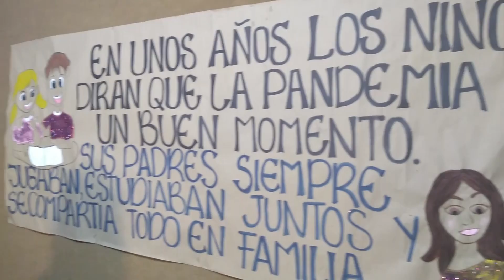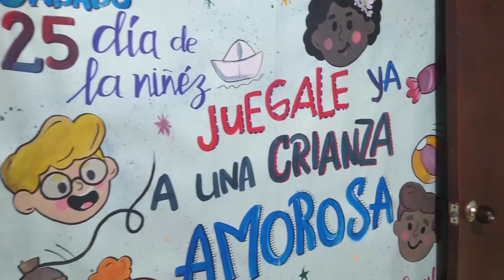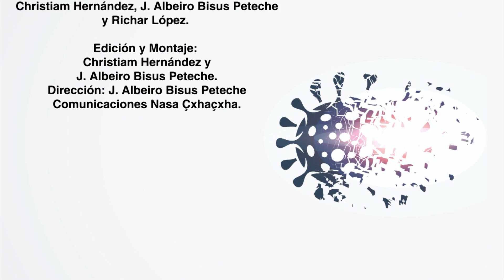Dimensión Vida Saludable - Prevención del covid - 19 - Parte 2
Autoridades del municipio de Páez dan a conocer varias estrategias de prevención desde la parte medicinal, espiritual y territorial. Los gobernadores de los distintos resguardos hacen un llamado a la comunidad para que se sigan fortaleciendo las huertas caseras.
Una serie de proyectos audiovisuales del Plan de Intervenciones Colectivas, PIC, desde la Unidad de salud municipal y el programa de salud Yaçka ksxa´w de la Asociación de Autoridades Ancestrales Territoriales Nasa Çxhaçxha.